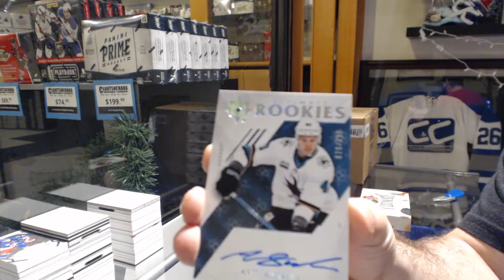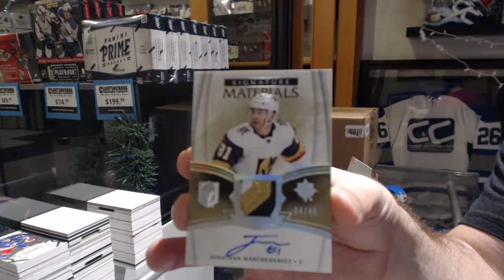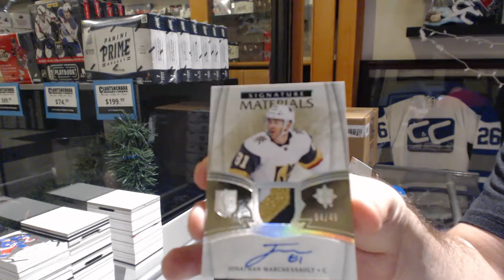Pandabum's 18-19 Upper Deck Ultimate Hockey 2 Box Break